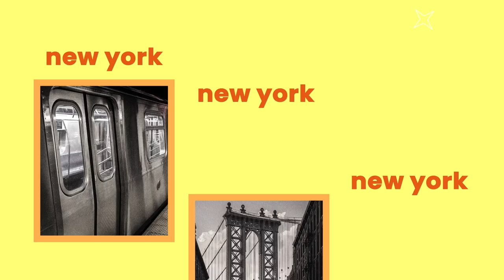Red Bulls Keeper Ryan Meara on his New York Roots, Arthur Ave and FDNY Family | New York Accent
Ryan Meara is not only a Red Bulls institution, he's also a native New Yorker. The Yonkers native grew up a tortured Mets fan during the Yankees dynasty, and loved Tony Meola of the MetroStars before there even was a Red Bulls. On "New York Accent" he discusses his family lineage of FDNY and how 9/11 affected them all. He also talks about trying to finally deliver an MLS Cup to a fan base he grew up being part of. A Fordham alum, Meara has thoughts on the best New York slice of pizza and where to go on Arthur Ave; Meara knows what it takes to compete in New York, although it sounds like his teammates might at times be overwhelmed by the city. For the first time, we welcome a New York native and a current New York athlete onto the podcast.

0:00 Intro
4:50 9/11 Story
11:20 DNA of New York
14:25 Thoughts of playing at Red Bull Arena
16:00 Feeling of not winning a title/message to the fans
17:05 Ryan’s teammates adjusting to the NY market

Follow New York Accent on the Audacy App or wherever you get your podcasts